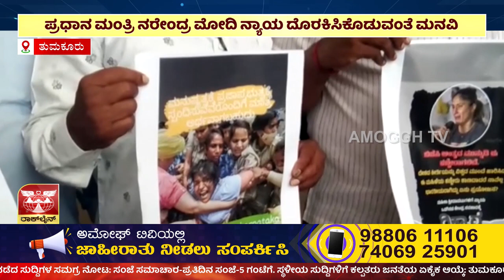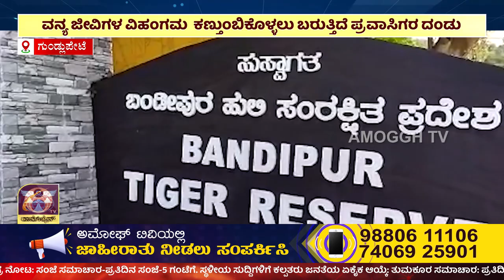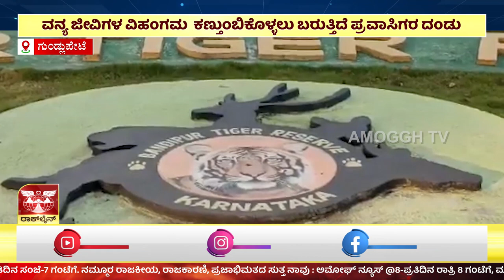ಅಮೋಘ್ ನ್ಯೂಸ್ | Amoggh T.V | @8PM | 02-06-2023